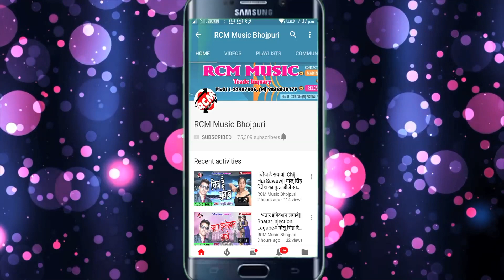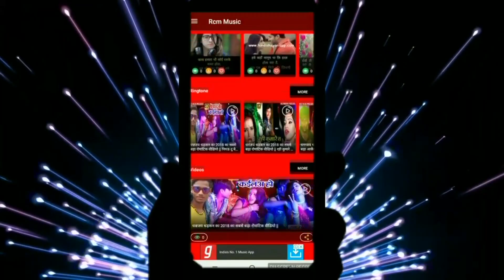|| मॉल बिया सुपर निचे से लेके ऊपर || S S DIWANA FAUJI का 2019 का नया वीडियो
Title:  Mal Biya Super Niche se Leke Upar
Singer: S S DIWANA FAUJI
Lable: RCM Music
Lyrics:  MAHESH PARDESI